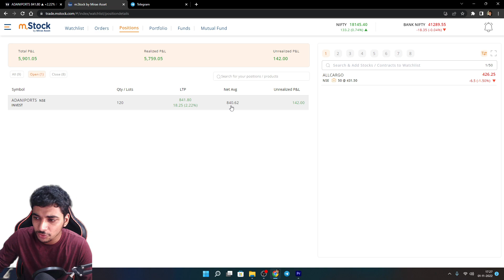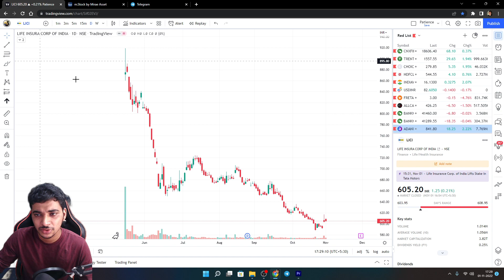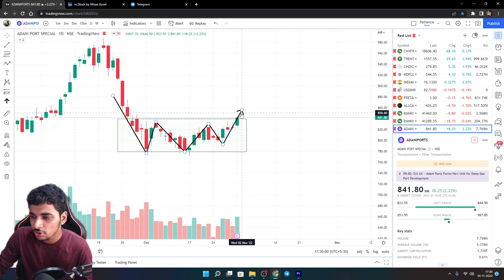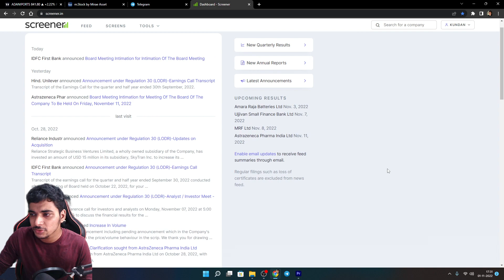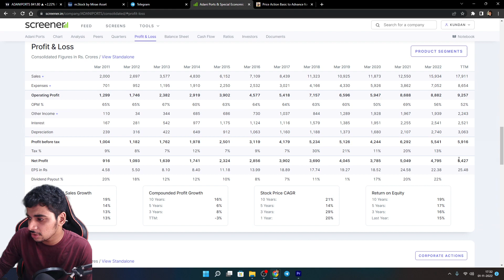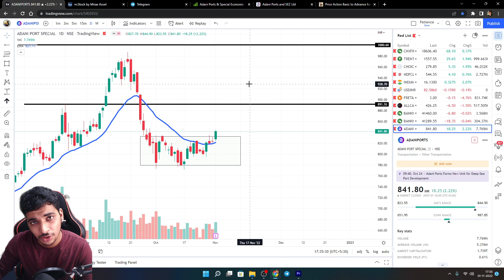✅Best Stock For Swing Trading | Swing Trading kaise karte hai | Swing Trading for Beginners in Hindi